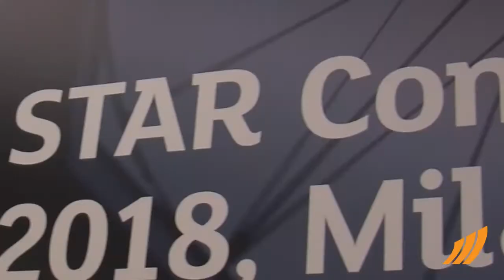Intervista a Giovanni Bossi Amministratore Delegato di Banca IFIS